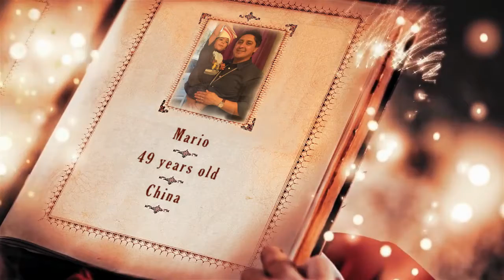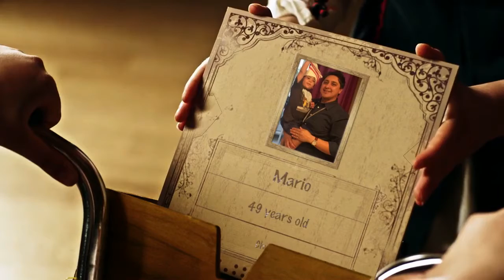Santas msg to Mario